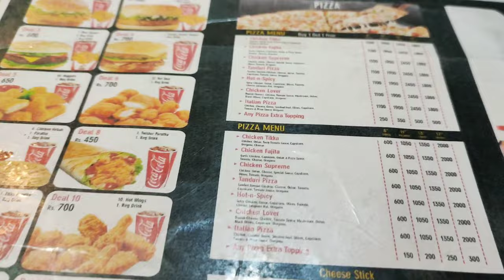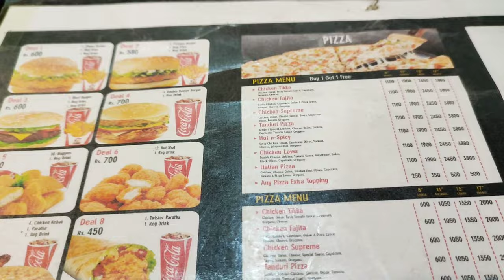Tuba ne treat 🤣 ly li // TUBA ne Treat